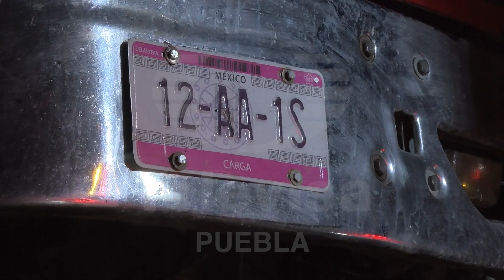Historias de la madrugada 17 de enero de 2018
Se incendia tractocamión en la Puebla-Orizaba